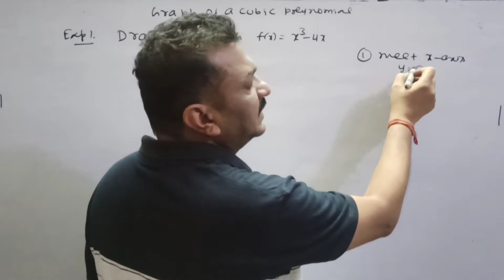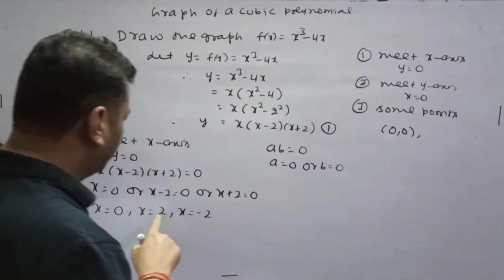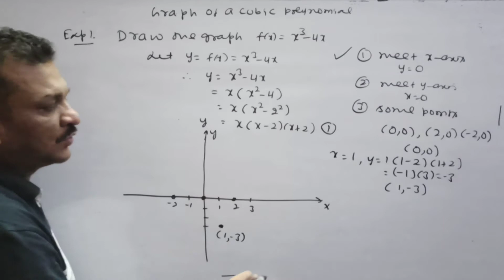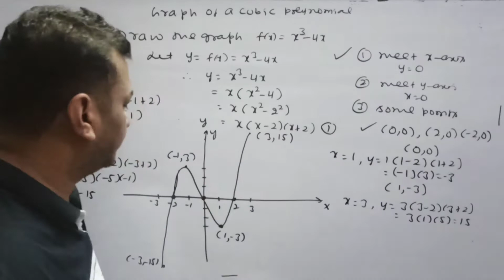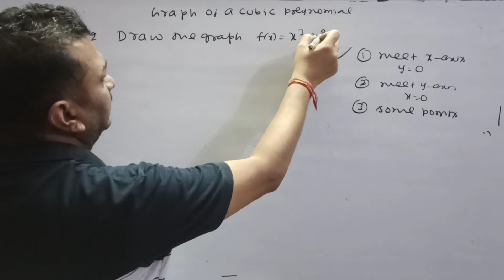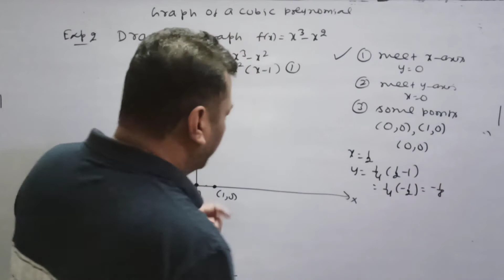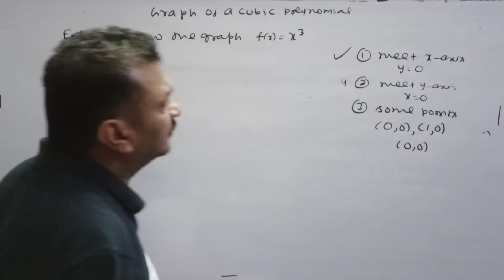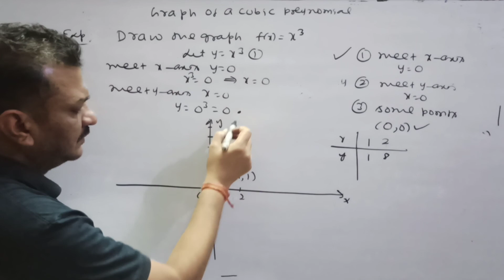CLASS 10 | Chapter 2 | Polynomials | Graph of a Cubic Polynomial | Lecture- 3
Hello everybody! I hope you all are in the pink of health.
Here's a video for class 10 on chapter 2 Polynomials-Graph of a Cubic Polynomial .
Pls do watch these lectures to get great marks in your boards .I hope u like it!👍🏻
Give it a big thumbs up, share with your friends and classmates, comment down below and share your experience and subscribe to my channel to get more videos of your desired content!

Here's the link of lectures from chapter 2:-

Thanku!